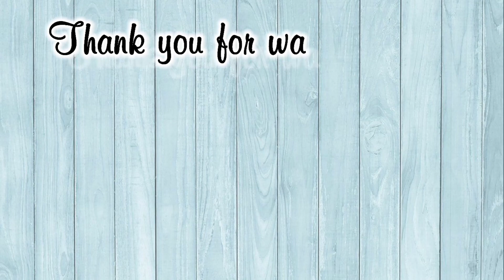Cara Membentuk Kendaraan Dengan Plastisin || Membuat Pesawat Dari Plastisin || SBDP Kelas 2 Tema 4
Assalamualaikum..pada kesempatan ini saya membuat karya 3 dimensi yaitu pesawat, tugas SBDP Kelas 2 Tema 4. cara membuat peswat dari plastisin ini sangat mudah loh, yuk ikuti tutorialnya.

Alat dan bahan sudah di sertakan di video yah..